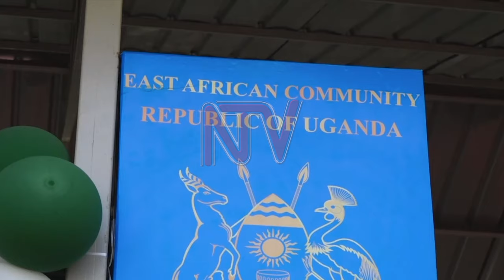OKUFUNA PAASIPOOTI :Gav’t eriko woofiisi gy’egguddewo e Jinja